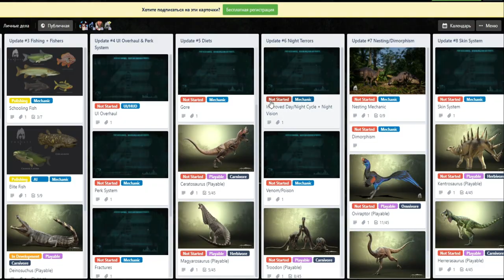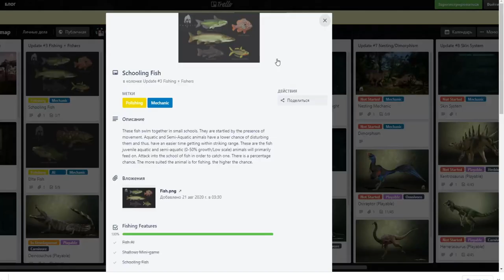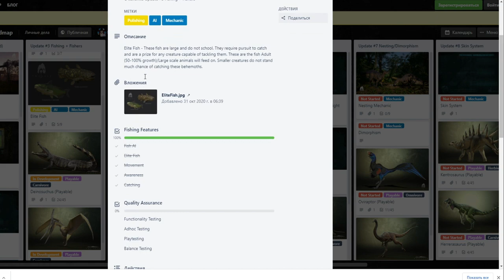The Isle. Evrima. ПАТЧ 3. Совсем скоро! Рыбная ловля, Дейнозух и Птеранадон !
Новости по Патчу 3 The Isle EVRIMA.
✔️Наш Дискорд канал
✔️Я в Дискорд SkyTop GAMES#0197